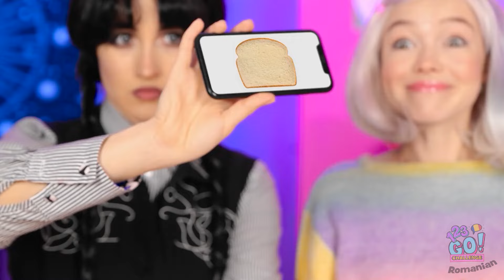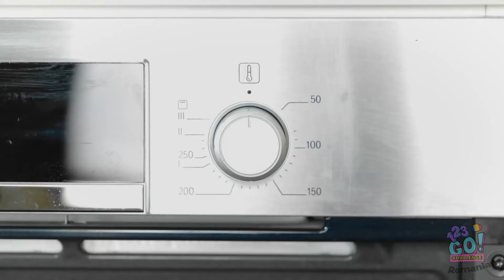BUNICA VS EU VS MIERCURI PROVOCAREA CULINARĂ | Cine Câștigă? De 123 GO!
Este o confruntare culinară cum n-ai mai văzut! Privește cum Granny, eu și Wednesday concurăm în provocarea supremă de gătit pentru a vedea cine poate pregăti cele mai delicioase rețete. De la favoritele tradiționale până la preparate noi și creative, cine va ieși în top? Uită-te pentru a afla și pentru a te inspira din trucuri de gătit amuzante și idei de mâncăruri delicioase. 🍳🥇👵🎉